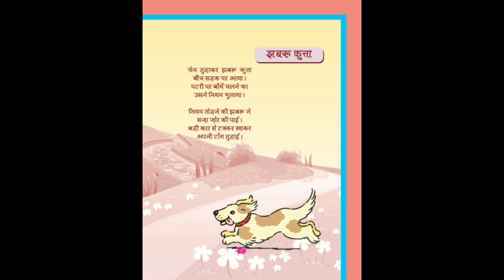Jhabru Kutta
Nursery Rhyme  written by  Dr. Hari Ram Acharya, President awardee Scholar & renowned Poet. It is published in the Book ' Aban Babaua'.
Language - Hindi